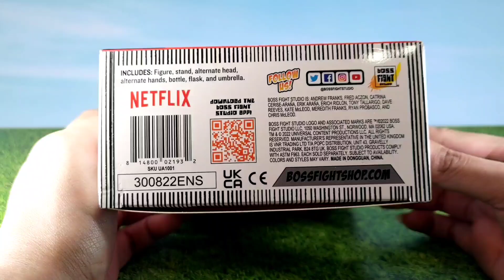Klaus Umbrella Academy Netflix . Boss Fight Studio